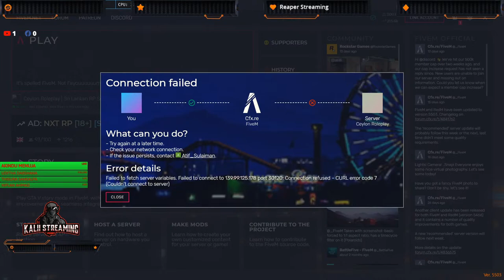CEYLON ROLEPLAY PURGE | Kali Streaming | CEYLON RP | Kairo Devid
⭕Social Media⭕

❌Processor            ➡️ Intel(R) Core(TM) i5 10600ᴋ
❌GPU                ➡️ NVIDIA GeForce GTX 1050 TI 4ɢʙ
❌RAM          ➡️ CORSAIR VENGEANCE RGB 3200MHZ 16ɢʙ
❌NVME           ➡️ ADATA 128GB NVEM ꜱꜱᴅ
❌HDD         ➡️ WD 2TB HARD ᴅɪꜱᴋ
❌Screen      ➡️ lenovo 60hz 22",ips (1920 x 1980) X 2
❌Headset           ➡️  Fantech VISAGE ||
❌ Keybord and mouse combo     ➡️ V-100